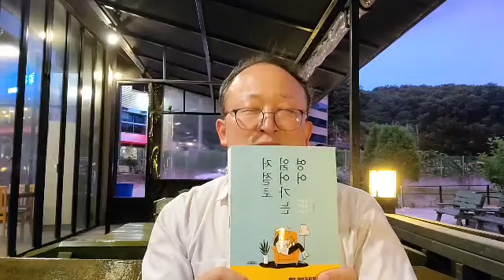농심형제TV 세상에이런일이 KBS엔잡러스타트업크리에이터 이혜준PD님인터뷰 장웅상박사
기적의 1분 영어